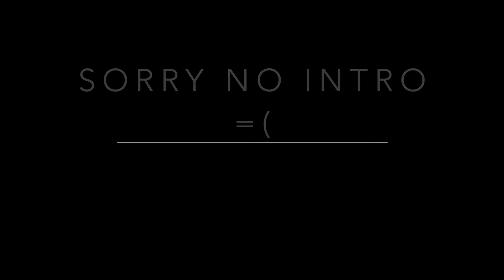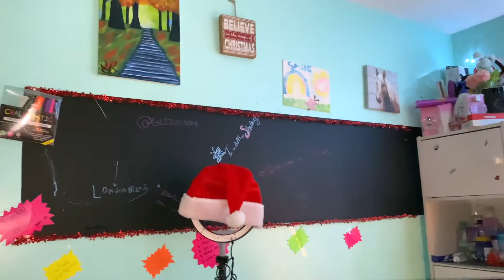Wrapping Christmas Gifts| Vlogmas day 20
Princess London 👑
   YTC: Princess London

FOLLOW&&ADD US ON SOCIAL MEDIA⬇️
    Instagram:  @_iam_shalaiyaa | @Tyy.hogan | @LaLa__TYY